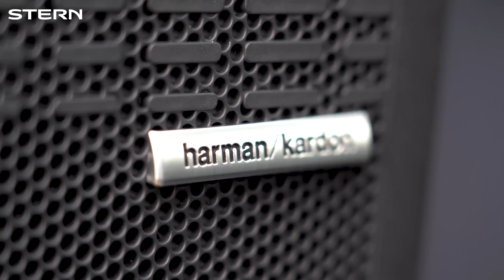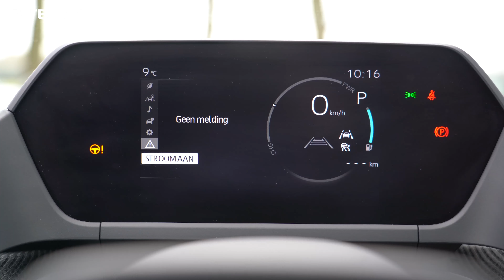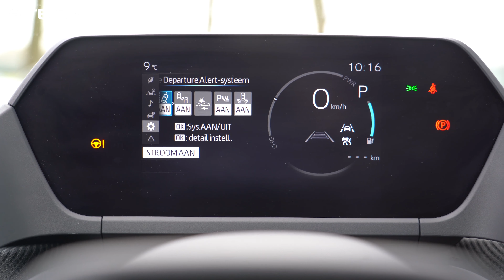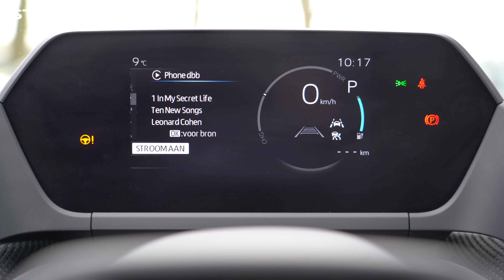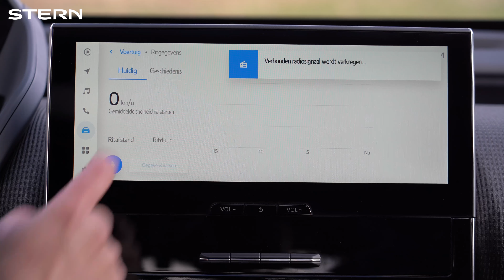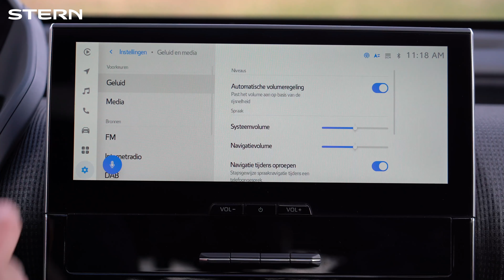2024 Subaru Solterra (218HP) | Visual Review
De nieuwe Subaru Solterra stond afgelopen week voor éen dag bij onze Showroom in Houten. Hierbij een korte beeldimpressie van deze eerste elektrische auto van het merk Subaru.

SPECIFICATIES:
Exterieur kleur: Harbor Mist Grey Pearl / Black
Interieur kleur:   Black
Velgen: 20" velgen
Extra opties: T.B.A.
0-100:   6,9 sec.
Actieradius (Gecombineerd): 454 km / 413 km

Wil je de auto zelf ervaren? Maak dan een afspraak voor een proefrit bij Stern of bekijk alvast online de voorraad!

SAMENVATTING:
0:00 Voorzijde
0:57 Achterzijde
1:14 Bagageruimte
1:28 Achterzijde
1:55 Zijaanzicht
2:02 Elektrisch laden
2:21 Interieur
3:30 LCD instrumentenpaneel
3:53 X-MODE
4:02 Multimedia systeem (12,3-inch)
5:26 360 Cam
5:49 Engine
6:14 Driving